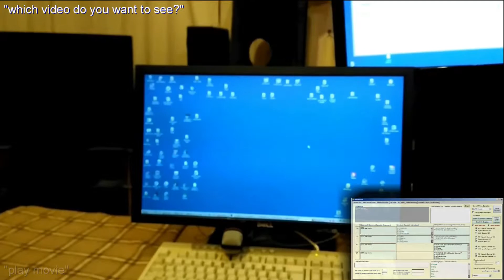smintol playing movies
Demonstration of smintol software, controlling a computer and playing a movie, using voice control only.
Bottom right corner displays the smintol software voice recognition engine.
Top left hand corner shows words spoken by the smintol software.
Bottom left hand corner shows words spoken by the user.